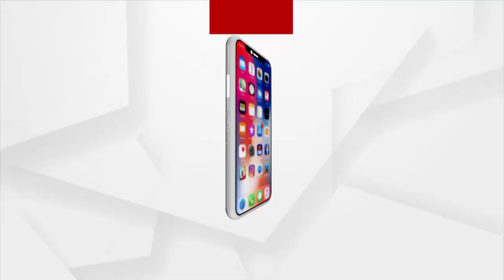ଆଜି ଆସିପାରେ ସେପ୍ଟେମ୍ବର ମାସ ପାଇଁ ନୂଆ ଗାଇଡଲାଇନ୍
ଆଜି ଆସିପାରେ ସେପ୍ଟେମ୍ବର ମାସ ପାଇଁ ନୂଆ ଗାଇଡଲାଇନ୍ ।  ପାର୍ବଣ ଋତୁରେ କଣ ରହିବ କଟକଣା ତା ଉପରେ ସମସ୍ତଙ୍କ ନଜର । ନିୟମ ଅଧିକ କୋହଳ କରିବେ ନା କଟକଣା ବଳବତ୍ତର ରଖିବେ ରାଜ୍ୟ ସରକାର ତାକୁ ନେଇ ଚର୍ଚ୍ଚା ।